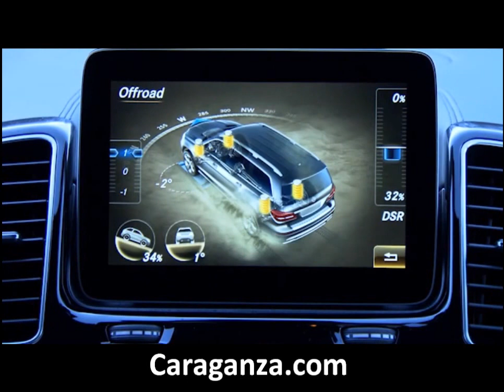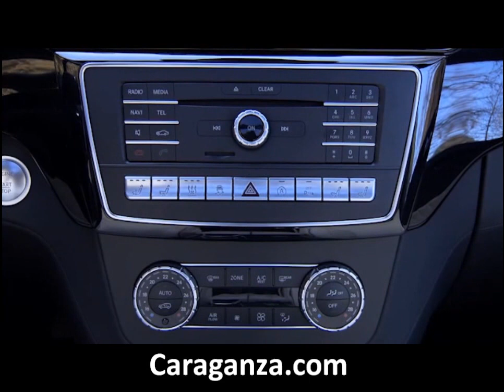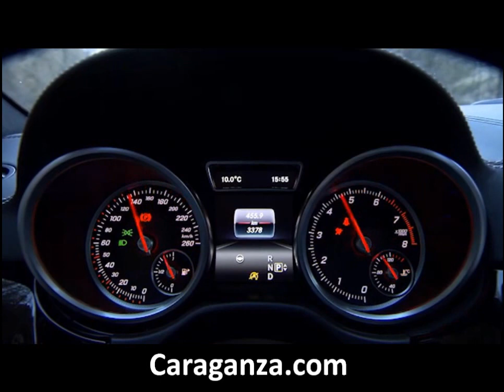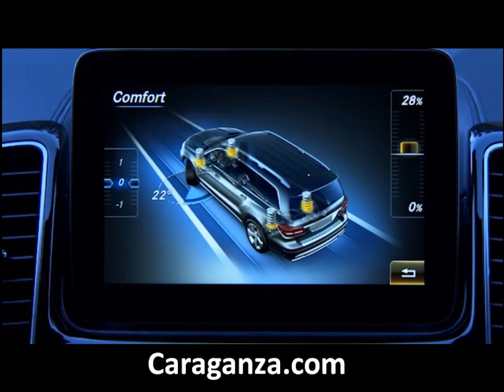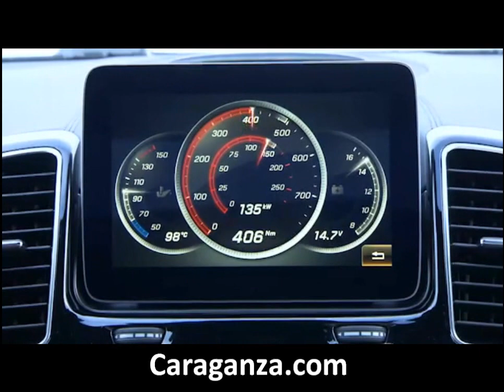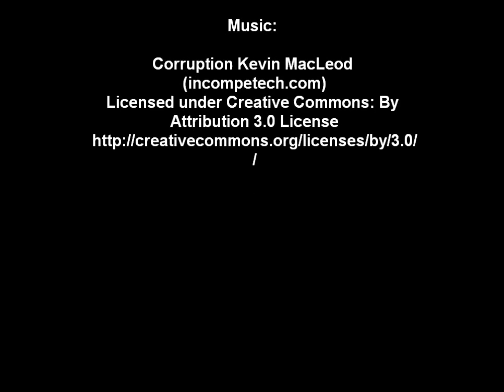The 2017 Mercedes GLS450 running interior shots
Footage of the  2017 Mercedes GLS450  SUV.